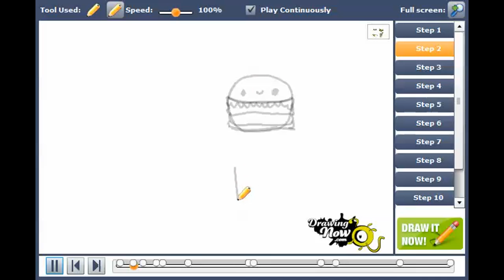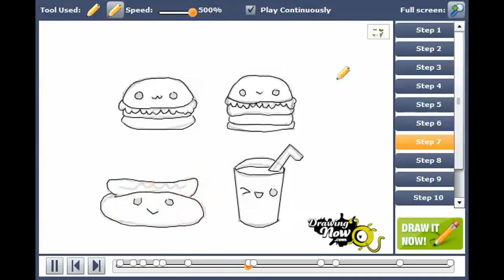How to draw Kawaii Foods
You can see the original tutorial of How to draw Kawaii Foods